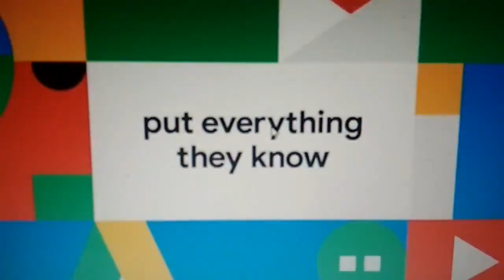Leaked promotional video of Google Pixel 4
/LEAKS is the one and only tech leaks focused aggregator and definitive spot where to discover, share, track, rate and talk leaks. Join us! Leak with us!